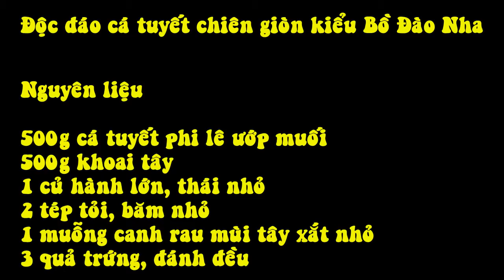Cá Tuyết Chiên Giòn Kiểu Bồ Đào Nha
Nguyên liệu

500g cá tuyết phi lê ướp muối
500g khoai tây
1 củ hành lớn, thái nhỏ
2 tép tỏi, băm nhỏ
1 muỗng canh rau mùi tây xắt nhỏ
3 quả trứng, đánh đều

Cách làm:

Ngâm cá tuyết ướp muối trong nước khoảng 24 giờ. Bạn chú ý phải thay nước thường xuyên để loại bỏ bớt muối trong cá nhé.

Sau đó, làm sạch cá bằng cách loại bỏ da và xương cá và đun sôi cá trong nước từ 10 – 15 phút cho đến khi chín. Cho cá lên một tấm khăn để thấm khô, sau đó, dùng tay chà xát cá trong tấm khăn để cá bông lên thành các sợi nhỏ giống như ruốc.

Luộc khoai tây trong nước muối. Khi khoai tây chín, để ráo nước rồi nghiền nhuyễn chúng.

Cho hành, tỏi và rau mùi tây vào bát. Cho cá tuyết đã chà xát và khoai tây vào. Thêm muối và hạt tiêu, trứng đánh nhuyễn rồi trộn đều.

Cho hỗn hợp cá tuyết vào hai cái thìa, rồi miết lại để tạo hình (hoặc bạn có thể dùng tay nắm lại).

Chiên cá tuyết trong dầu ấm ở cho đến khi có màu vàng nâu, sau đó vớt ra để lên giấy thấm cho ráo dầu.

Thưởng thức với chanh khi cá tuyết ướp muối chiên giòn còn đang nóng nhé!